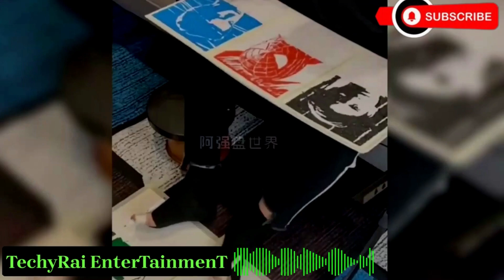ऐसे लोगो से पंगा ना लेना बाबा 🤣 ! Most amazed People | Funniest Moments🫣 💯Try Not To Laugh💯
💬 Share Your Laughs:dailypromasti

🫣 💯Enjoy watching ! Be safe.

TechyRai EntertainmenT (@DailyProMasti) is more than just a YouTube channel.

🎬 About : TechyRai EntertainmenT

I am looking forward to starting this channel with a vision: to create a place that you can visit in order to relax, have fun, and Educate yourself on important things that matter in your life and for everyone else!

📌📌📌WE WILL UPDATE YOU WITH TWISE A WEEK VIDEO CONTENT.

Remember :: "Knowledge itself is power, and culture is the result of wisdom, and the essence of knowledge is having it and applying it.""""  So Enjoy yourself!